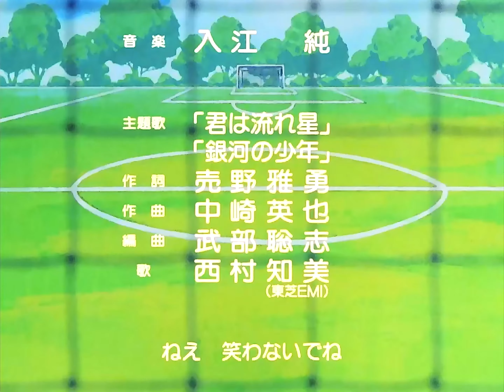がんばれキッカーズ OP&ED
OP:君は流れ星 (0:00)
ED:銀河の少年(1:34)
作詞:売野雅勇 / 作曲:中崎英也 / 編曲:武部聡志 / 歌:西村知美